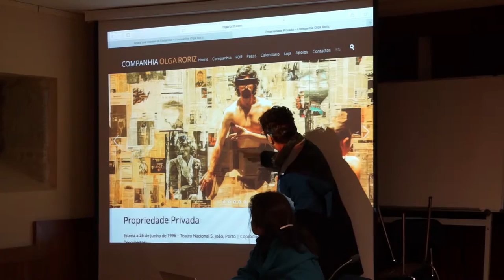Olga Roriz e a Arquitetura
Deu-se as boas vindas no dia 24 de Janeira na Universidade Lusófona do Porto, Olga Roriz, mulher de cultura que domina as técnicas de dança, utilizadora de uma frontalidade poética e em constante atenção ao que lhe rodeia. O debate iniciou-se com uma apresentação por parte da professora Lígia Nunes, docente na ULP, conhecida e amiga de Olga Roriz.  As peças da mesma são de grande expressão teatral.